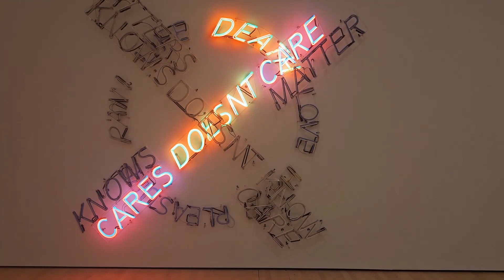Saying Goodbye to the Coliseum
After five years, I made the return to San Francisco. I targeted some touristy things I wanted to check off the bucket list, but my main goal was catching the Guardians play the final (possibly) home opener in the Oakland Coliseum. Another fun adventure in the books!

Song:
Wake Up Call by Jay Someday  / jaysomeday